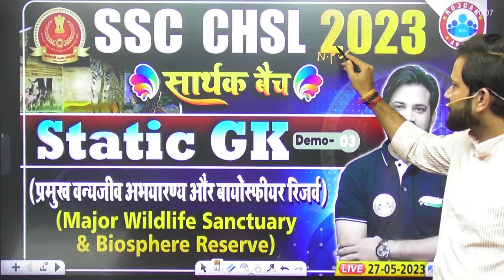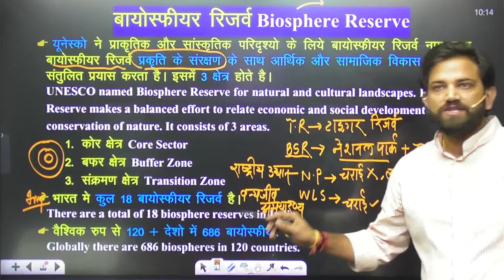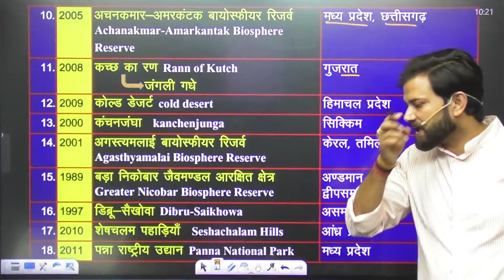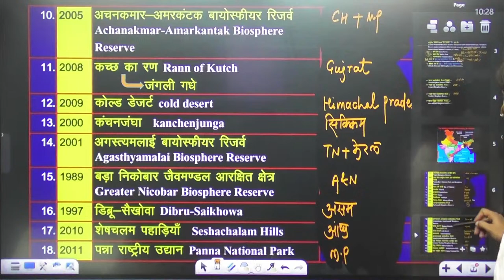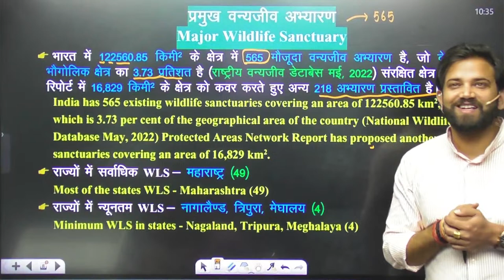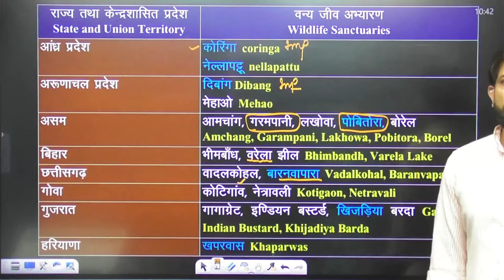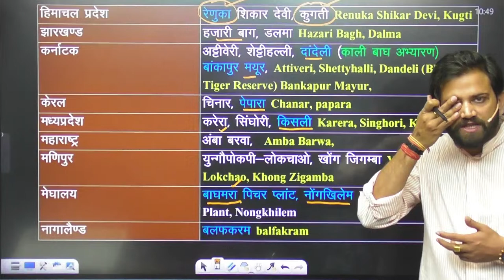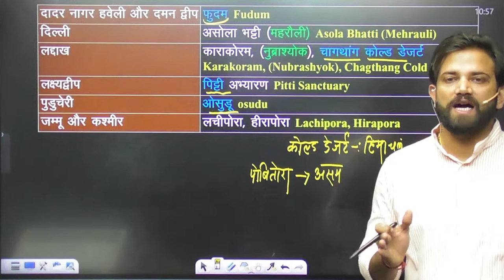SSC CHSL 2023, Major Wildlife Sanctuary & Biosphere Reserve, Static GK सार्थक बैच Class Demo 03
SSC CHSL 2023, Major Wildlife Sanctuary & Biosphere Reserve, Static GK सार्थक बैच Class Demo 03 By Naveen Sir

Helpline number :-
➤आप हमें व्हाट्सएप भी कर सकते हैं।